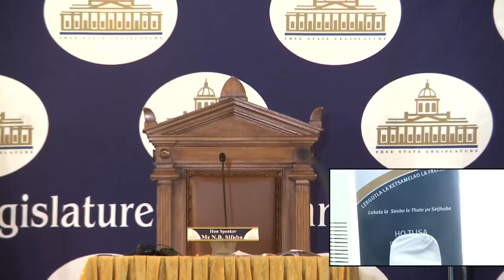Free State Provincial Budget (2022/23)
Date: 10 March 2022
Venue: Gariep Dam, Xhariep District.
Time: 14:00